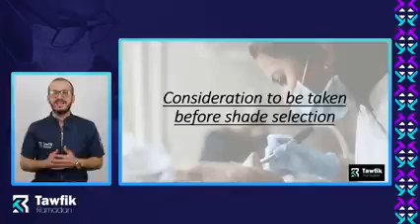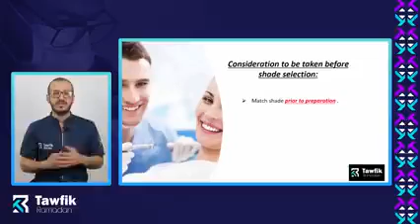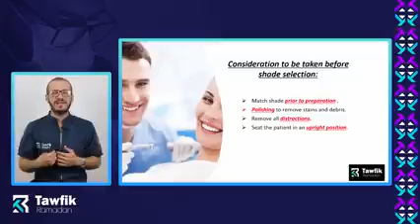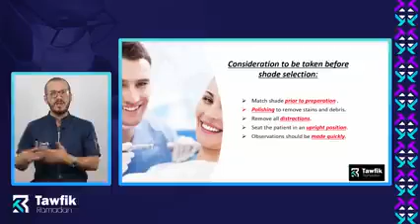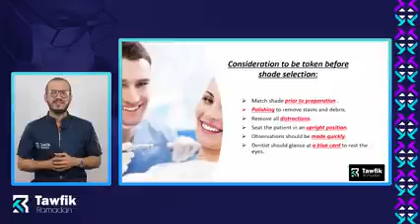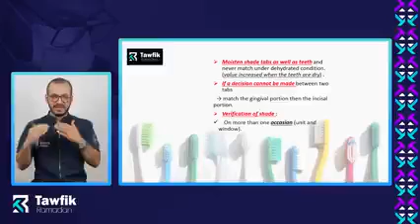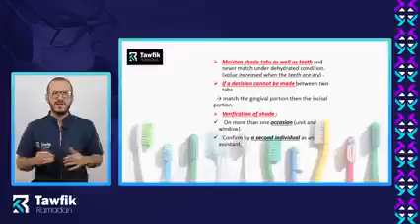Video number two in short clinical tips and tricks about shade selection